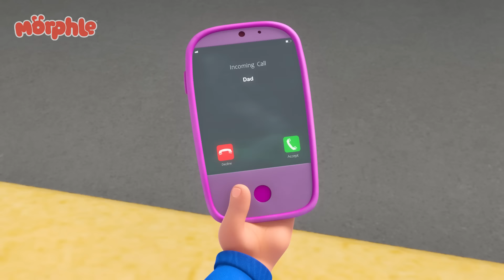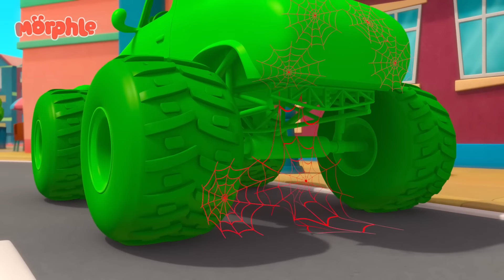¡Un dragón muy triste! | Caricaturas para Niños 🎈Morphle 🎈 Dibujos animados en Español | 2 Horas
‘Mi mascota mágica Morphle’ es una caricatura para niños, siguiendo las aventuras de Mila, una niña de 5 años y su mascota mágica Morphle. Morphle es capaz de transformarse o "mutar" en cualquier cosa que Mila quiera: desde un gran dinosaurio a un lindo cachorrito y desde un súper veloz coche de carreras hasta un gran camión.

🎬Episodios de este video🎬:

00:00 La casa mágica
03:09 El Gran camión rojo
06:00 El caos del control remoto
09:03 Orphle el superhéroe
12:10 Morphle el fantasma
15:19 Las travesuras navideñas de Orphle
19:02 Mi gran autobús rojo y la ciudad que se encoge
22:09 Morphle es un pincel
25:11 Robot Mila
28:19 La búsqueda de los huevos de Pascua
31:34 Morphle es Mila
34:36 ¿Morphle es el mejor amigo de Mila?
37:33 La mudanza
40:40 Fogo na Churrasqueira
43:37 El escondite de los Morphle
46:49 Mila la detective
50:04 Orphle el Robot y Morphle en el ladrón de pasteles
53:06 El caos de Mila malvada
56:19 Aventura Burbujeante
59:14 Morphle Congelado
1:02:23 Los bandidos de Orphle
1:05:38 Morphle se pierde
1:08:42 Bebé Mila
1:11:44 Familia Morphing
1:14:57 Bandidos Hipnóticos
1:18:07 La carrera de helado
1:21:12 Morphle está solo y llora
1:24:19 El Espejo Mágico
1:27:20 Animales intercambiados
1:30:29 Bebé gigante
1:33:35 Morphle se baña
1:36:41 Morphle salva el cumpleaños
1:39:35 Los bandidos viajeros en el tiempo
1:42:35 Animales Gigantes
1:45:39 Frankenmorphle
1:48:50 Mila está enferma
1:51:55 Papá el monstruo
1:55:04 ¡Píntalo de verde!
1:58:19 Osos en todos lados
2:01:22 Mila Súper-Heroína persigue a Robofreeze
2:04:35 El juego de silencio
2:07:33 León real, león verde
2:10:33 Jugando al escondite con dinosaurios
2:13:40 La oficial April
2:16:55 Abundancia de burbujas gigantes
2:20:09 Locura Monster Truck
2:23:14 La casa mágica
2:26:18 Morphle es un tiburón
2:29:37 Morphle con baba
2:32:41 El juego épico de "las traes" de Morphle y Orphle
2:35:42 Súper trajes
2:38:48 El ladrón de helados
2:42:05 La carrera de los deseos de la estrella fugaz